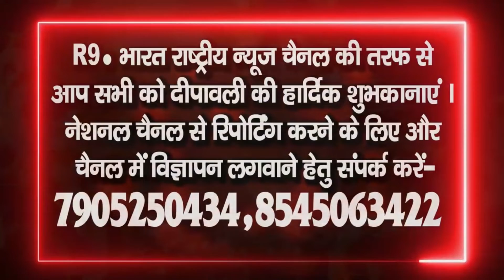ग्राम पंचायत तिदौनिया के नवनिर्वाचित सरपंच कृष्णा बाई महेश चंद चक्की वाले